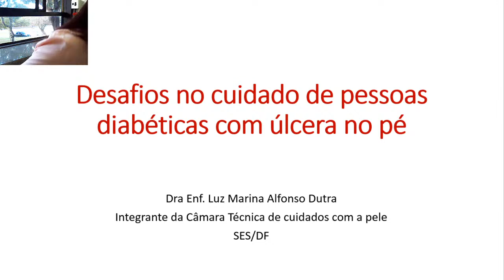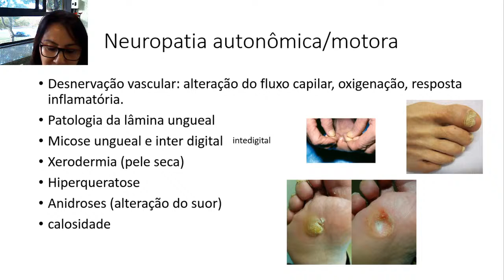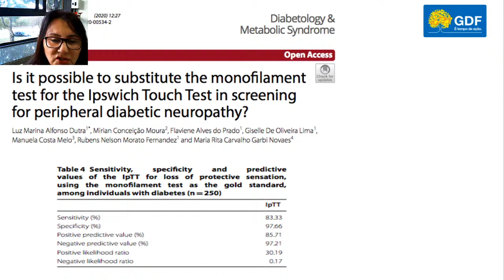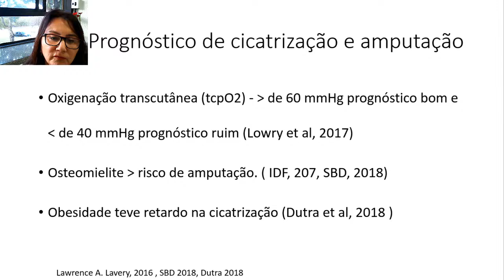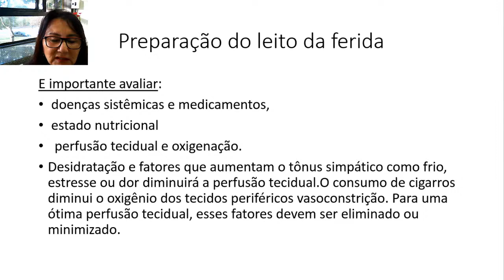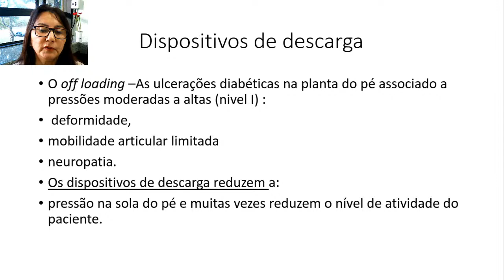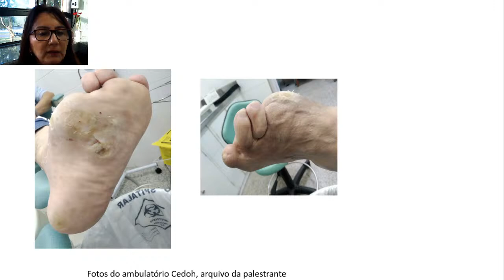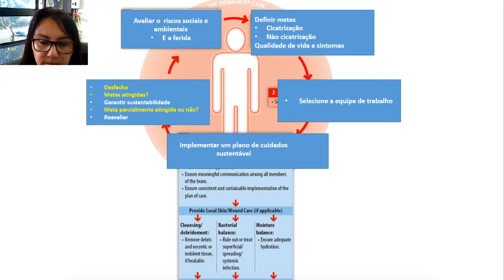Desafios no cuidado de pessoas diabéticas com úlcera no pé